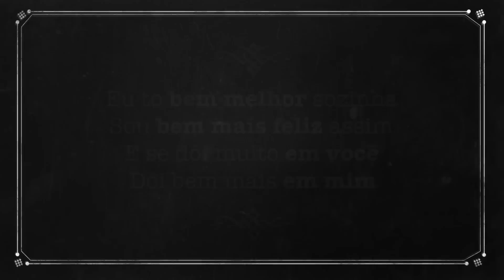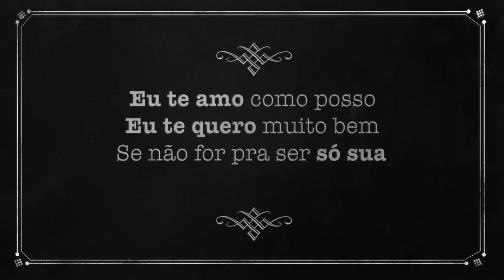Rafael Moromizato - Clássica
Se despede lá do quarto
Blusa pra caso esfriar
Se der sono na estrada
É só me ligar

Obrigado, acontece
Isso não foi sem pensar
O que você merece
Eu não posso te dar

Eu tô bem melhor sozinha
Sou bem mais feliz assim
E se dói muito em você
Dói bem mais em mim

Eu te amo como posso
Eu te quero muito bem
Se não for pra ser só sua
Eu não sou de ninguém

Outro dia, outra hora
Muitos anos vão passar
Eu preciso ir embora
A vontade é ficar

E correndo contra o tempo
Talvez dê pra te alcançar
Então quem chegar primeiro
É só esperar